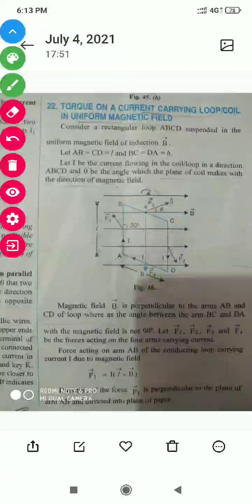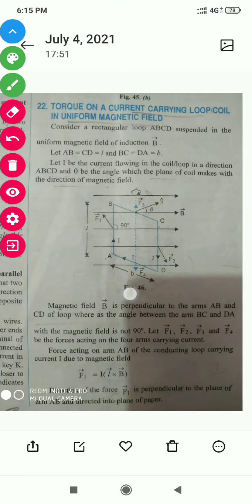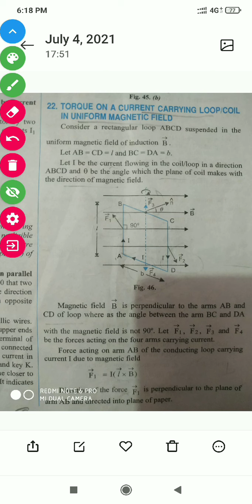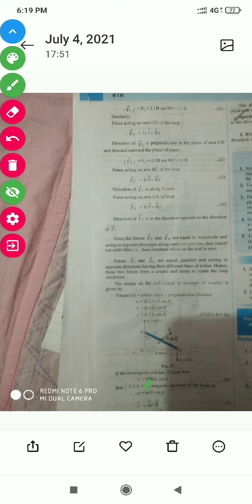Torque acting on current carrying loop 2/2